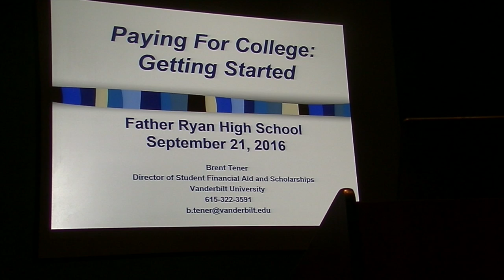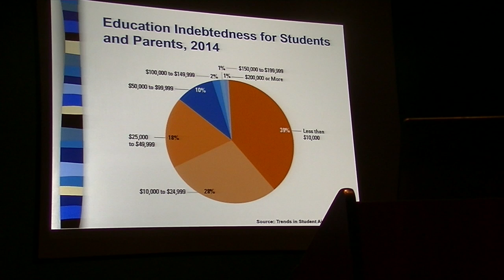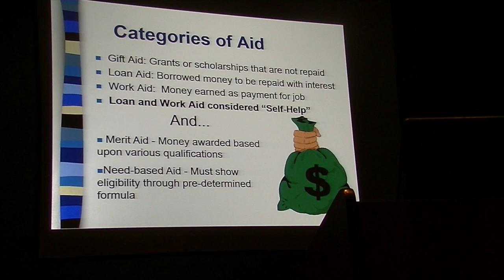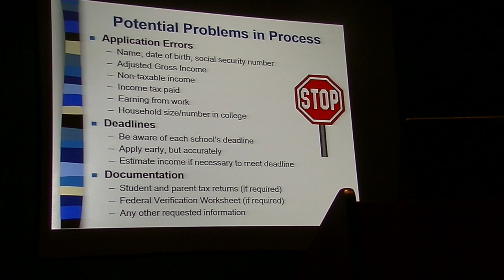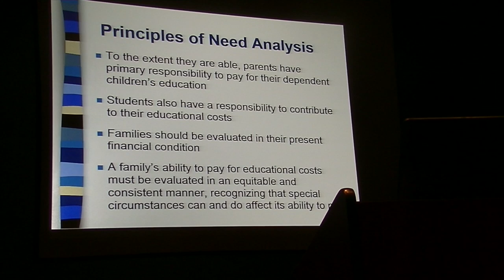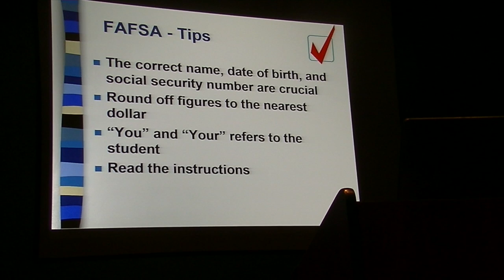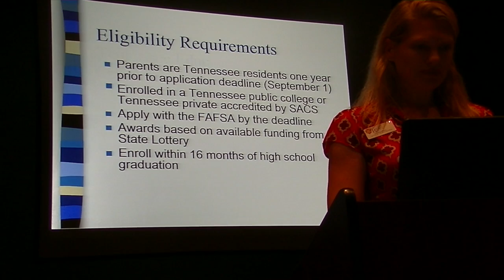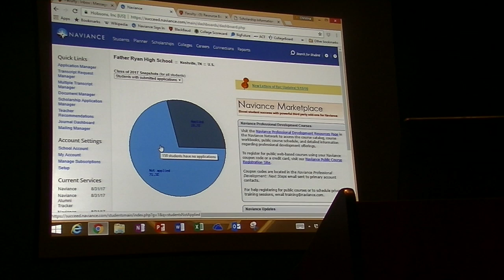Father Ryan College Counseling - "How To Pay For College"